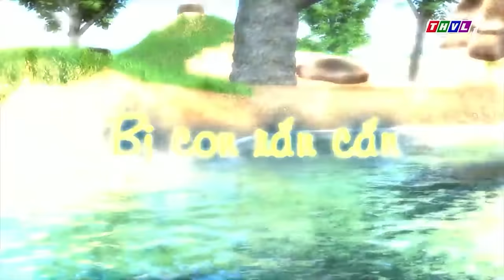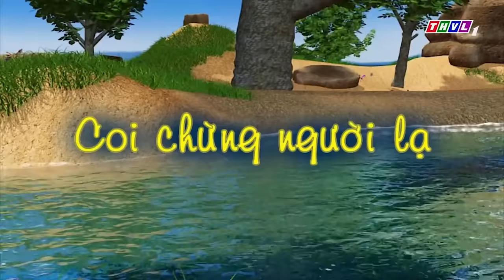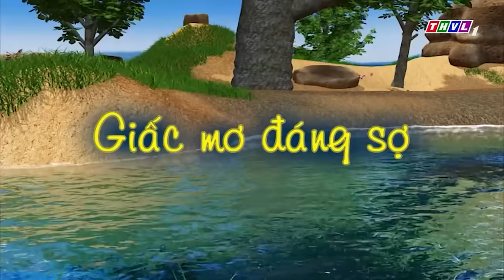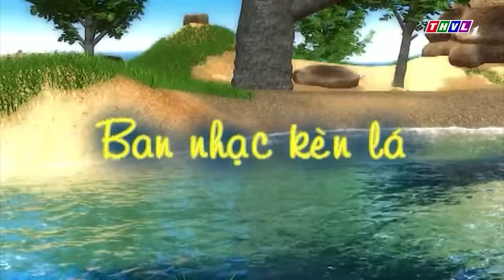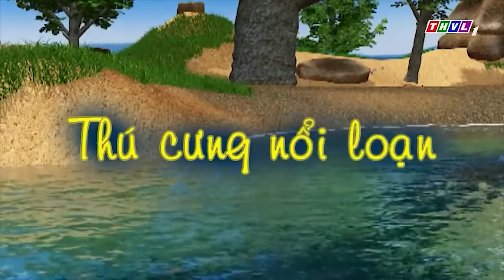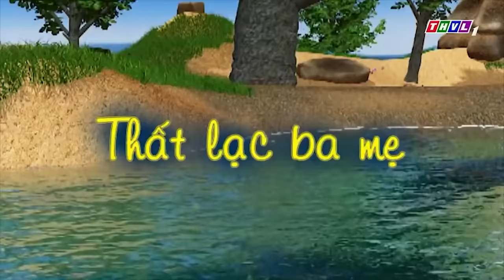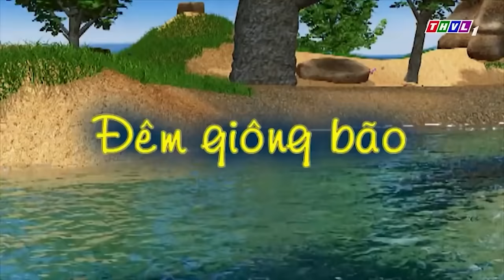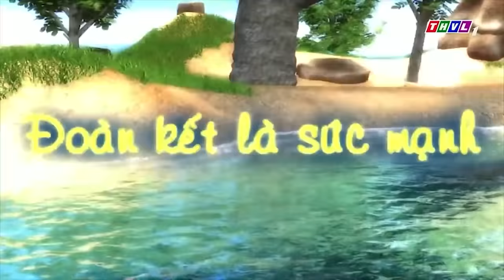CHUYỆN CỦA ĐỐM - BỤNG BỰ BỊ RẮN CẮN- Đốm Tai To cứu Bụng Bự bị rắn cắn - Phim Hoạt Hình THVL 2021